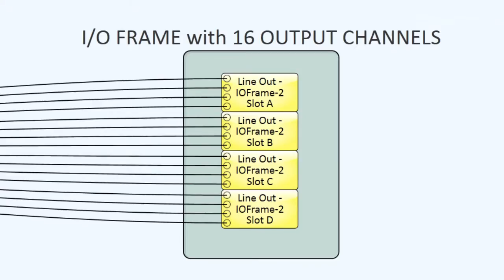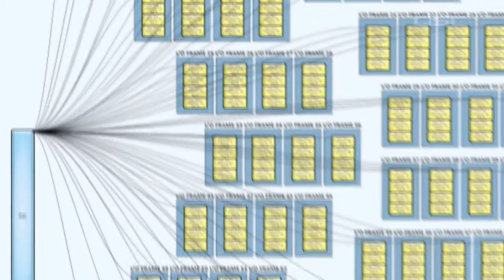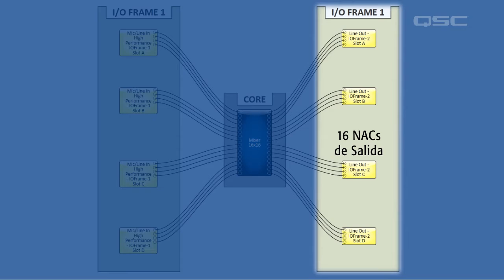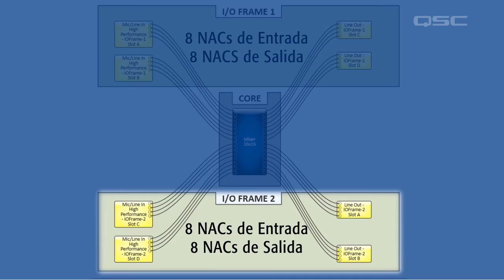Q-SYS: Software Overview Parte I: Maximizing Output Channels (Spanish)